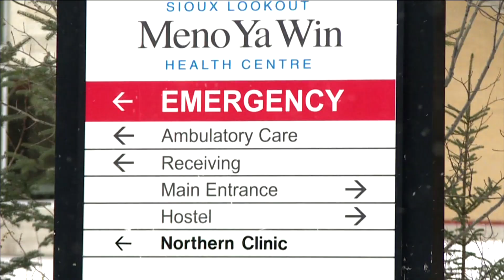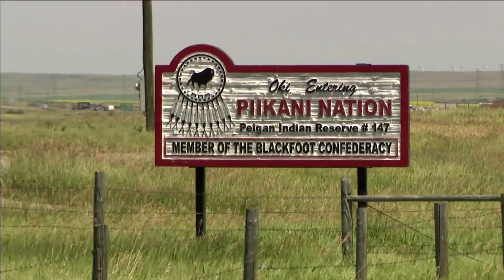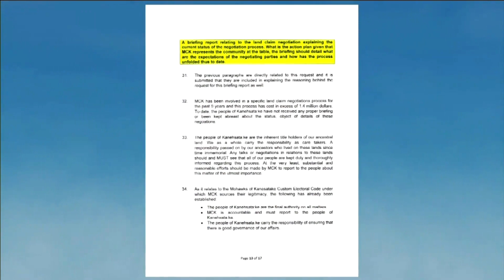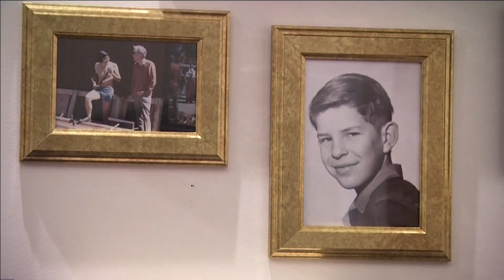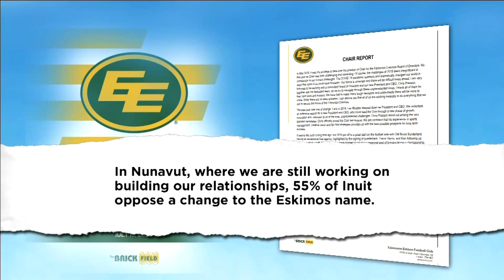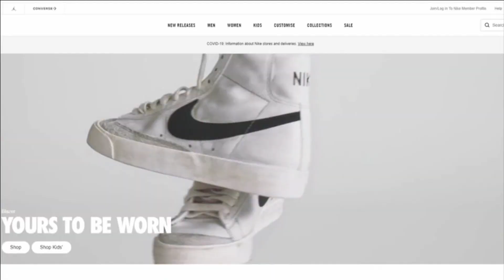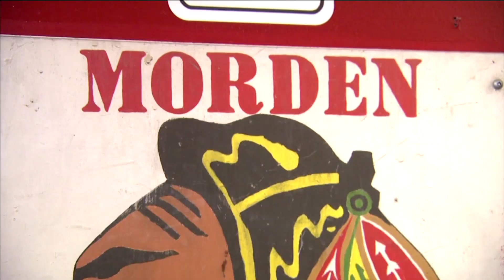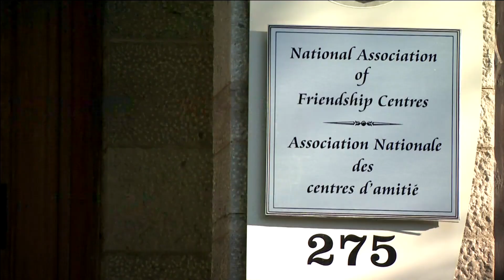APTN National News July 18, 2020 - Weekend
Watch our coverage of top stories from this week.